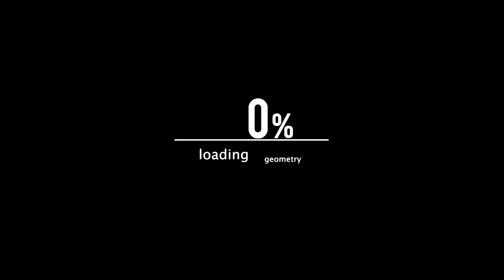Fitness motivation 2016 - Sexy work out # 1 Music